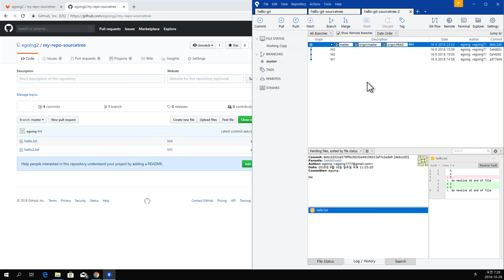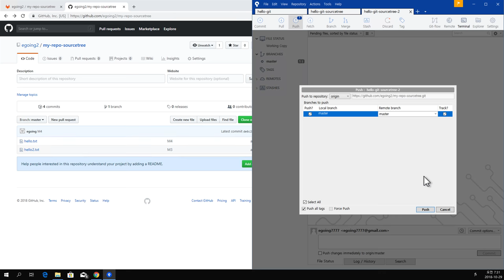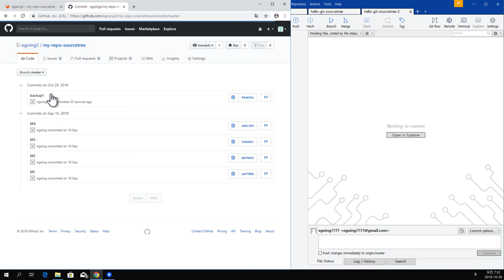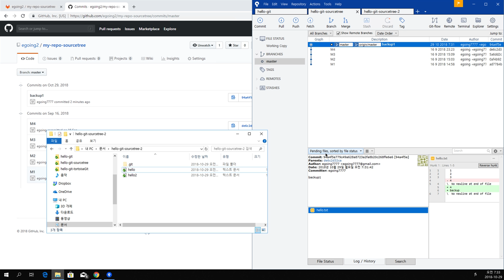GIT3 - Sourcetree - 9. pull